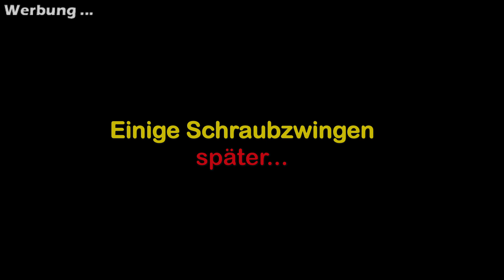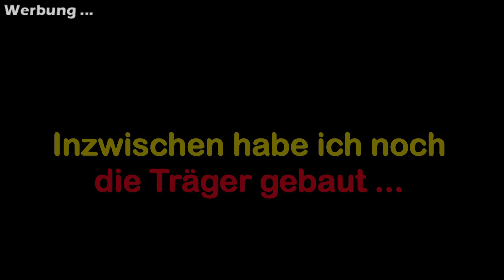Küchenregal - Schon wieder RECYCLING? / Kitchen shelf - RECYCLING again?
de: Ja, in der Tat ist dieses Küchenregal "SCHON WIEDER" aus Recyclingmaterial. Ich brauche langsam mal Platz in der Werkstatt und da muss das am längsten lagernde Material halt raus. Zu diesem Projekt eignet es sich aber auch wirklich gut... Aber seht selbst!
en: Yes, this kitchen shelf is "AGAIN" made of recycled material. I'm slowly needing space in the workshop and that's where the material that has been stored for the longest has to get out. But it is also really suitable for this project ... But see for yourself!
de: Hier findest Du meine in diesem Projekt verwendeten Werkzeuge und Zusatzstoffe.
en: Here you can find my tools and additives used in this project.

֎ Clou Holz-Siegel EL seidenmatt 0,750 L *
֎ Soudal Pro 30 D Holzleim 750g Flasche D3 Leim *
֎ Pufas Holzkitt 400g *
֎ Ryoba Komane 240 Japansäge *
֎ Clou Holz-Siegel EL seidenmatt 0,250 L *

Wenn du einen solchen Link anklickst und darüber einkaufst, bekomme ich von dem betreffenden Online-Shop oder Anbieter eine kleine Provision. Dein Preis ändert sich dadurch nicht und du kannst mich damit unterstützen…

de: Eine andere Möglichkeit meine Bastelprojekte zu unterstützen, ist einen Blick auf meine Amazon-Wunschliste zu tun...